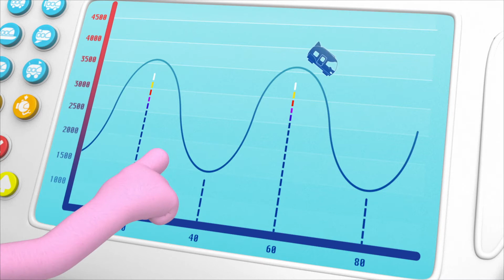Friends in Space | The Polos | Adventure Learning | Learn At Home